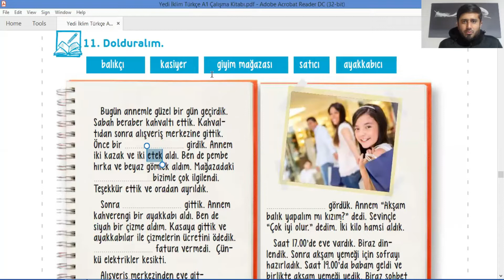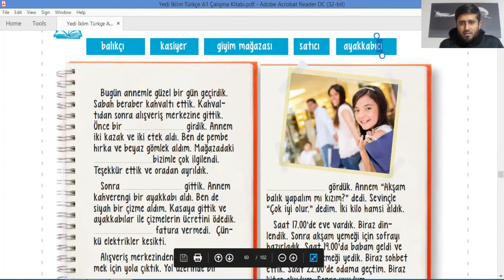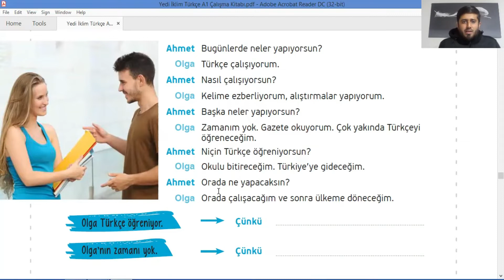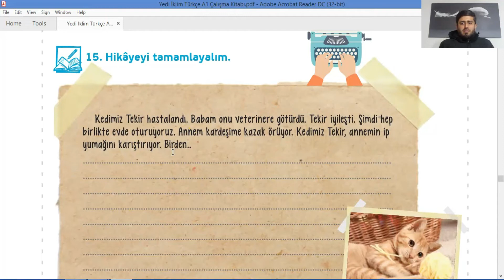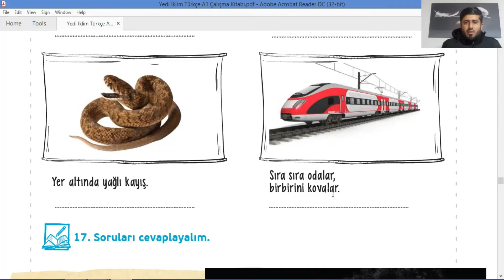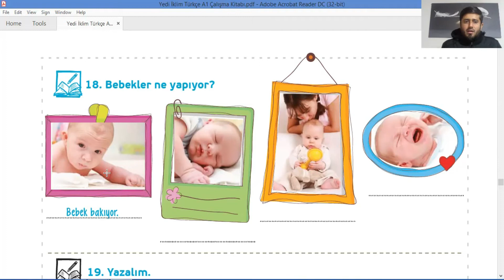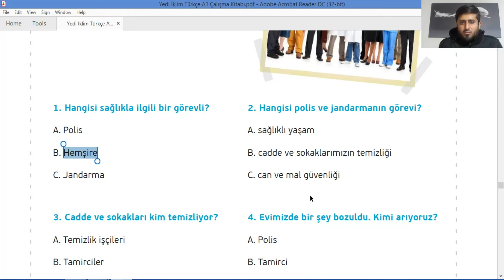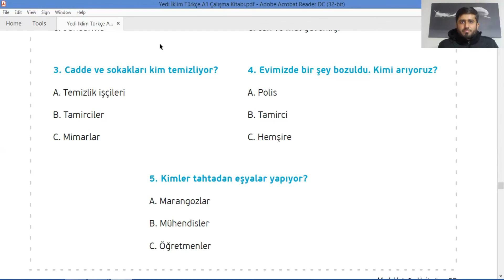Zoom Meeting 32||Hobilerim||Meslekler tanıyalım||İsim Tamlamaları||Ne Olmak İstiyorsun?||Urdu Turkey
This video is of our thirty-second lesson on the Turkish Language. In this video, we discussed, ||Hobilerim||Meslekler tanıyalım||İsim Tamlamaları||Ne Olmak İstiyorsun?||-Learn Türk Dili from Urdu/Hindi.'.

Hello. My name is Hafiz Qasim Ali, doing Ph.D. Civil Engineering from Karadeniz Technical University, Trabzon, Turkey. Before traveling to Turkey on the Turkish Government Scholarship, I was working as an Assistant Professor in the Civil Engineering Department of The University of Lahore, Pakistan. I made this channel to share my knowledge related to civil, environmental, and water resources engineering also softwares that are used in these fields.  Recently, I have started sharing my expertise in research methodology too. Moreover, I have a plan to make Vlogs on cultural differences between Pakistan & Turkey and historical places. I also make video lectures on the Turkish Language,.
In the end, I would like to say, as everyone learns throughout his life, I am also learning and love to share with others. Any person who wants to do some constructive criticism is always welcome.
Thanks
Playlists for Beginners are mentioned below.

Urdu say TurkeyZubaan - Pehlay Level K Mukammal Asbaq-Turkish Language for Beginners - Level A1-Free Sessions via Zoom-explained in Urdu.

Playlists for Level 2 learners are mentioned below.

Urdu say TurkeyZubaan - Doosry Level K Mukammal Asbaq-Turkish Language for Beginners - Level A2-Free Sessions via Zoom-explained in Urdu.

Playlist for Level 3 learners is mentioned below.

Urdu say Turkey Zubaan -Teesray Level K Mukammal Asbaq-Turkish Language for Intermediate Level Learners - Level B1-explained in Urdu.
We will have class three days a week on the Istanbul course.
(Saturday) at 6:00 PM İstanbul time.
We will have class three days a week on the Yunus Emre course.
(Saturday) at 7:00 PM İstanbul time.
Note: I need your participation to keep this initiative running.